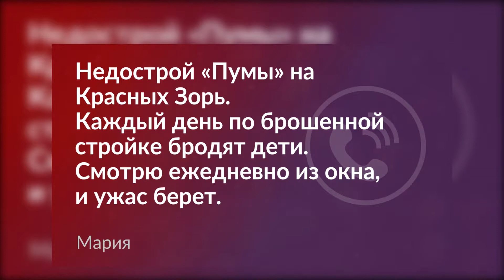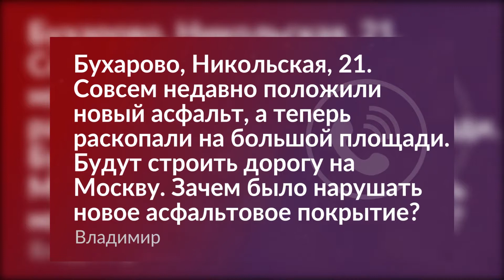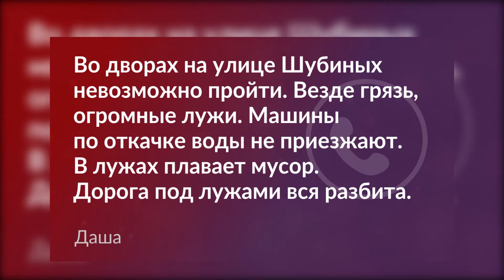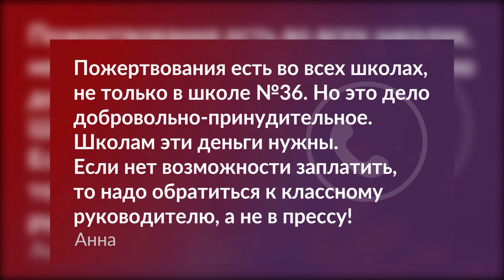2910 Обратная связь